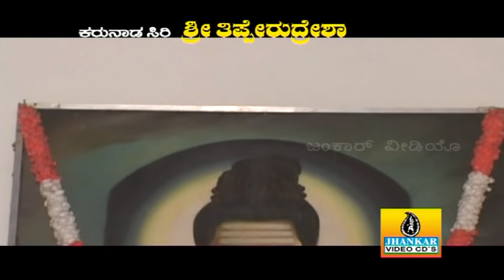Bandiya Kattona - Karunada Siri Sri Tipperudresha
Title - Karunada Siri Sri Tipperudresha
Song - Bandiya Kattona
Singer - Ajay
Lyrics - Veeresh
Music Director - Hamsalekha
Producer - Bharat Jain
Language - Kannada